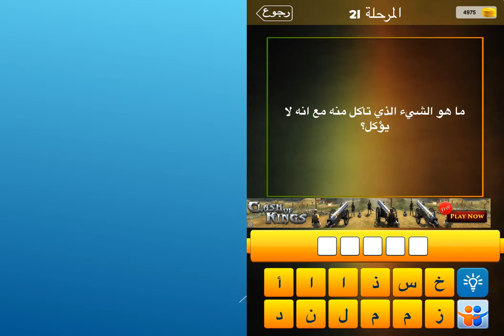ما هو الشيءؤ الذي تاكل منه مع انه لايؤكل؟